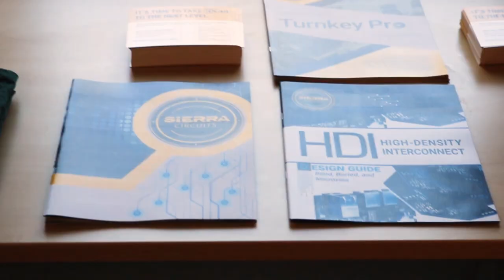KiCon 2019 Recap | Sierra Circuits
On Friday 26th and Saturday 27th of April, Sierra sponsored the first KiCad users conference. Or, as KiCon said it best, “The first and the largest gathering of hardware developers using KiCad.”